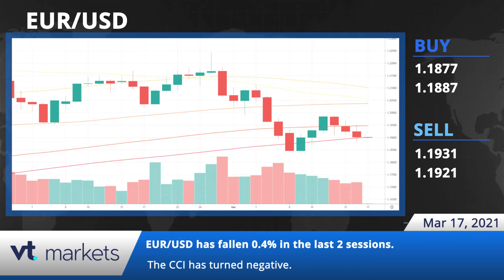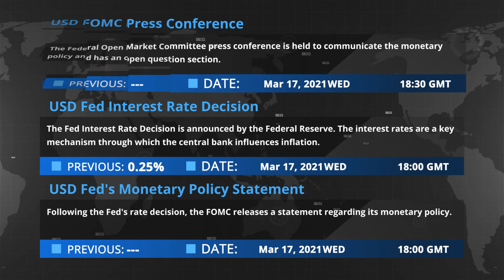VT Markets - Daily financial news 17.03.2021.mp4